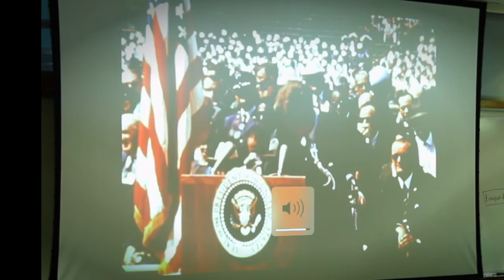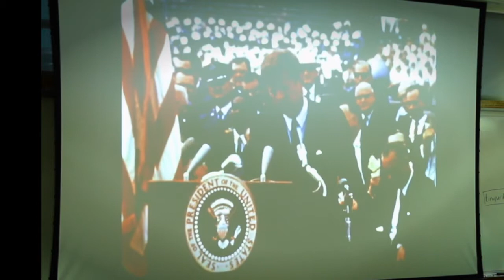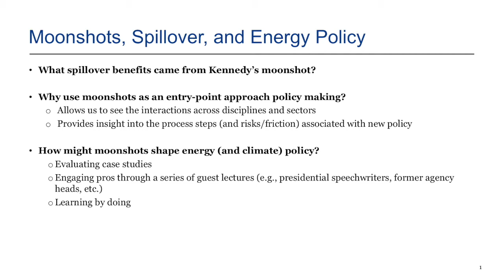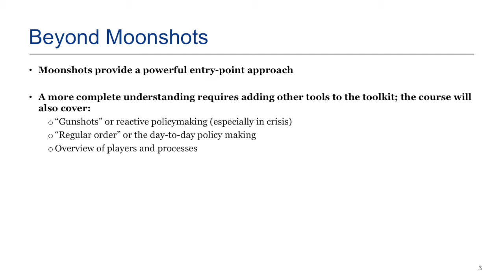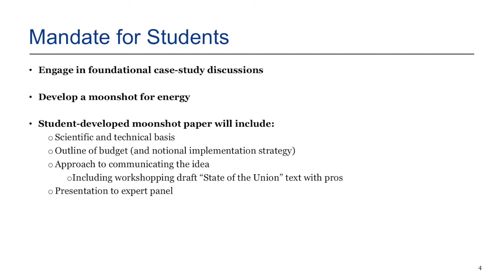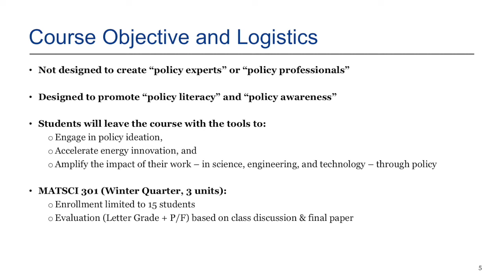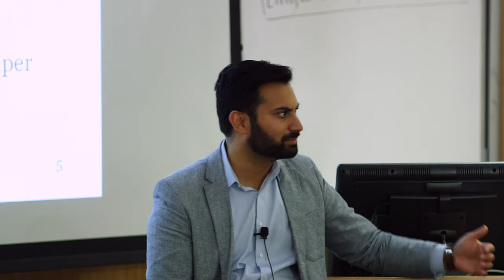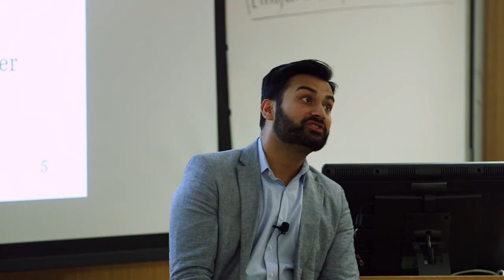Ali Zaidi | Engineering Energy Policy Change | Energy @ Stanford & SLAC 2018